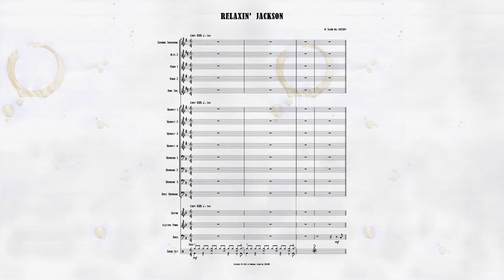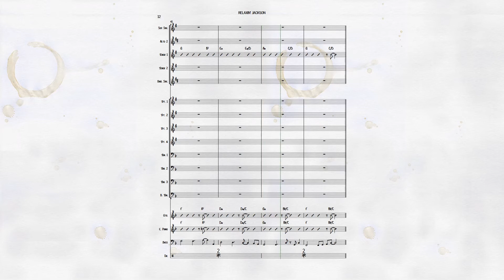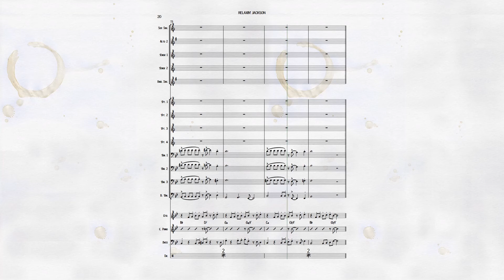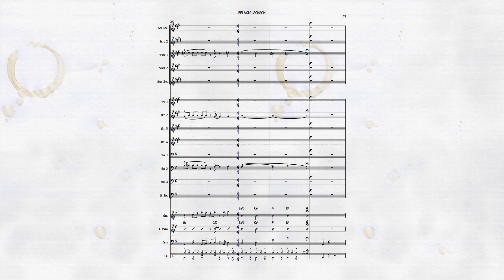Relaxin' Jackson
Nothing phases Relaxin' Jackson, the most laid back dude ever to grace your high school jazz ensemble!
Written in 6/4 (4/4 + 2/4), this easy R&B still feels quite natural in its cadence. Your ensemble - not to mention your audience - will be relaxin' in no time.
As heard on Spotify, iTunes, YouTube Music, and other streaming services, played by Slappy Hines.